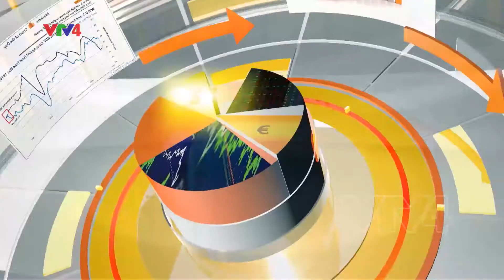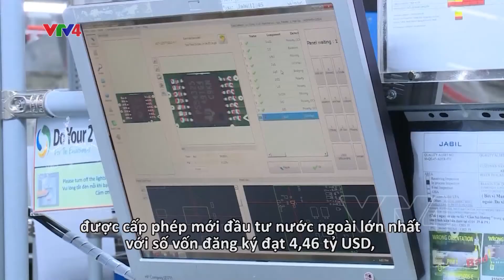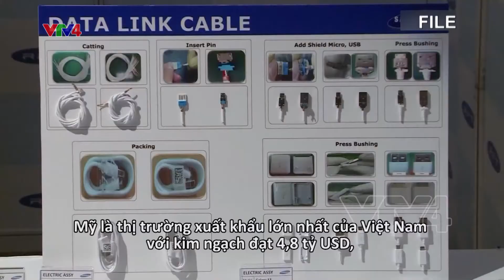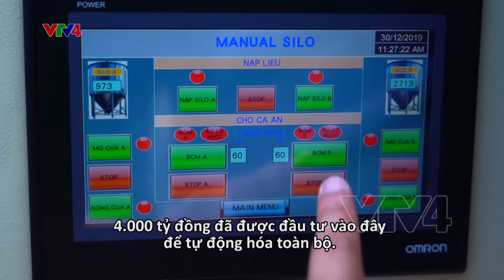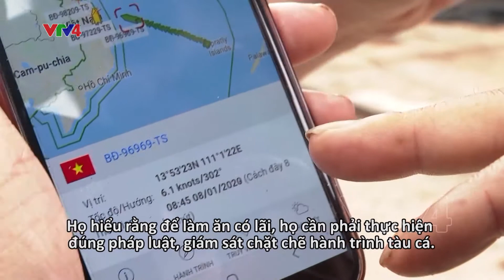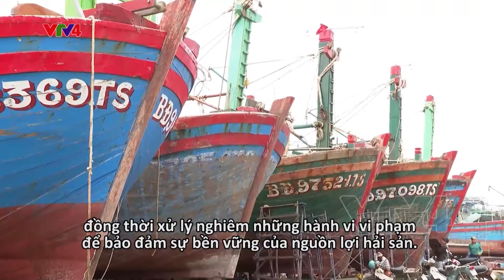Phát triển ngành thủy sản Việt Nam 2020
Phát triển ngành thủy sản Việt Nam 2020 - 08/02/2020